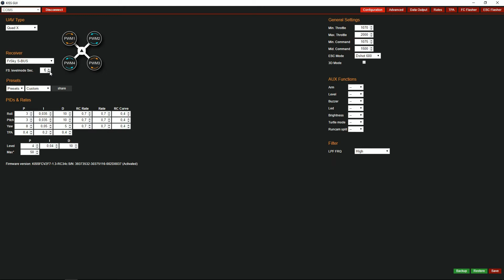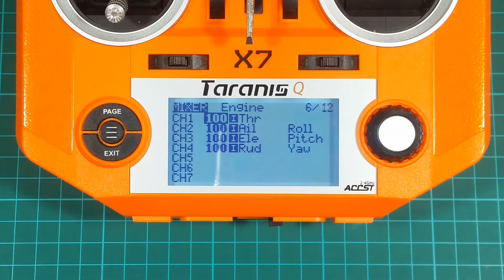FLYDUINO KISS V2 FC - Sbus & Telemetry